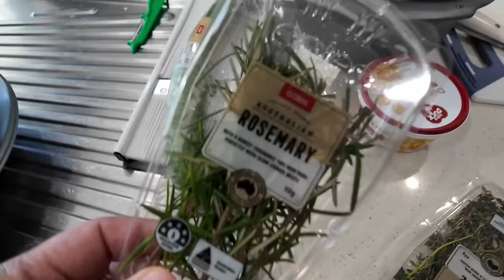Favourite food spots in sydney & making lamb roast with cripsy potatoes